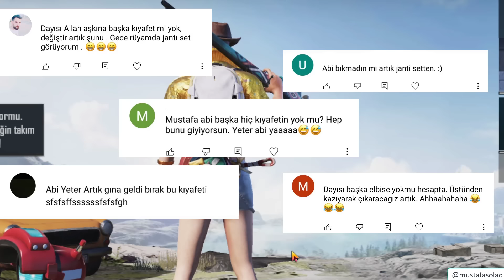YENİ TESLA MODUNA ANTEP ŞAMARI ! Antep Usulü Pubg#57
Evet dostlar bu videoda yeni Ateşleme görevine girdik. Tesla fabrikasına gittik ve daha bir çok yeni şeyi denedik Umarım beğenirsiniz.

Neşat solmaz'a katkılarından dolayı teşekkür ederiz.